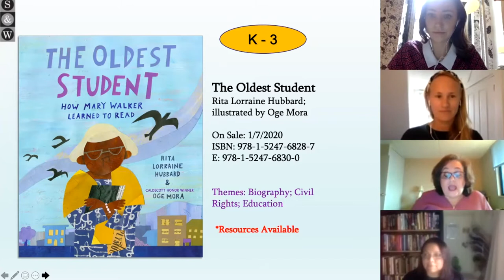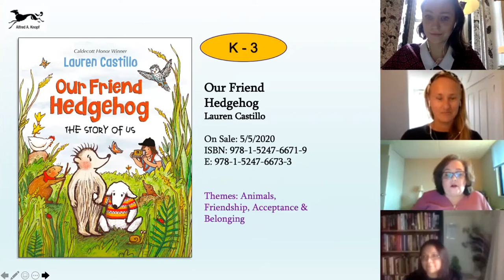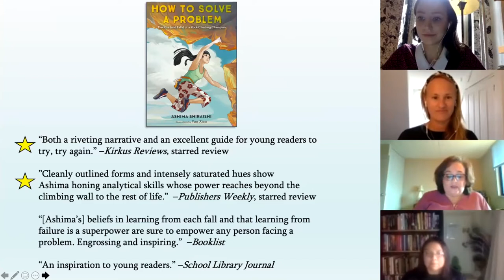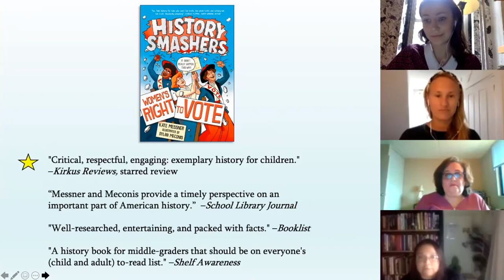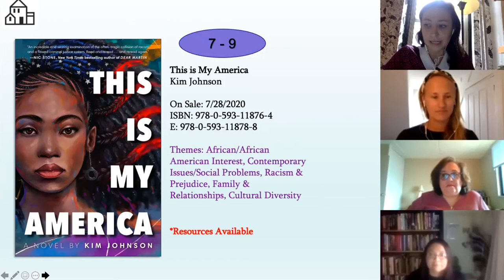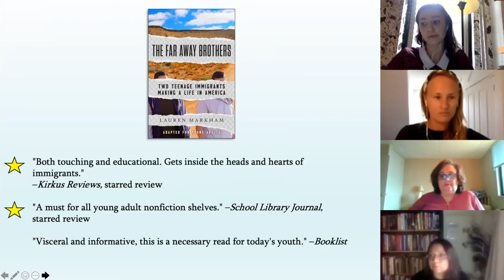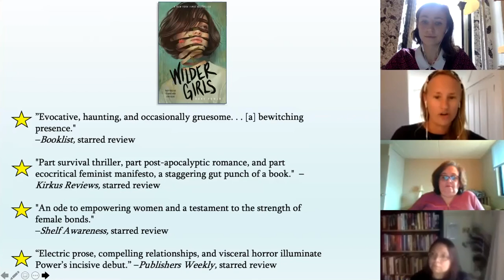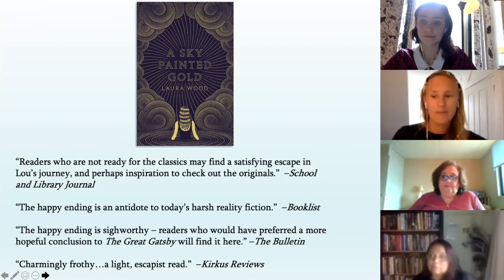RHCB Presents: Classroom Library Favorites for a Virtual World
Looking for ways to help students feel seen? The Random House Children’s Books School & Library team buzzes about books to add to your classroom library.